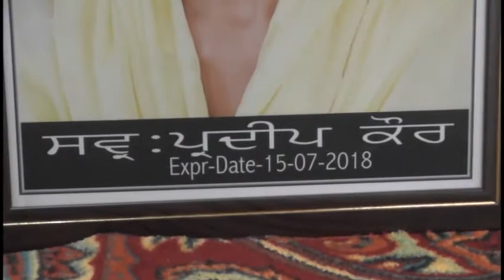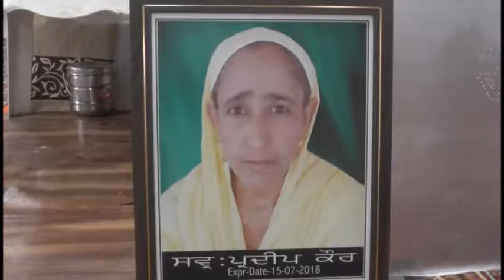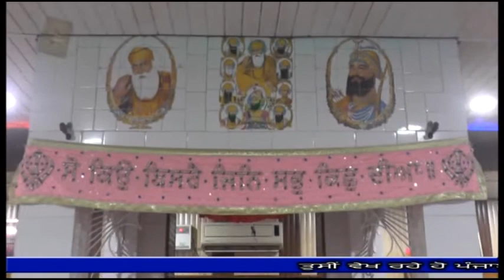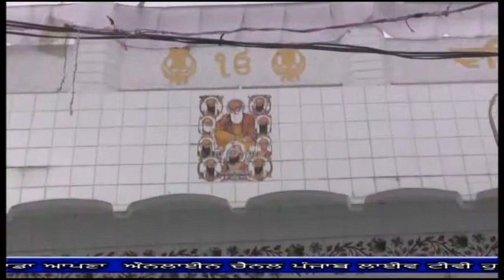18 07 25 Mata Pardeep Kour Bhadshon